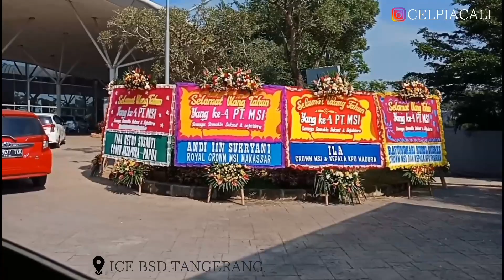ULANG TAHUN MSI KE 4